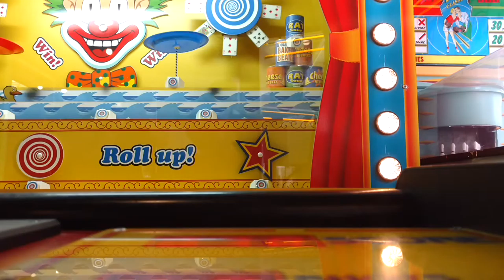Roll up! Arcade Game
Need Free cloud storage? Here's 15GB To get started:
+PLUS+ Use this link to get an extra 5GB. :)